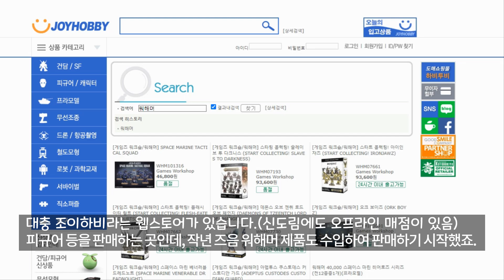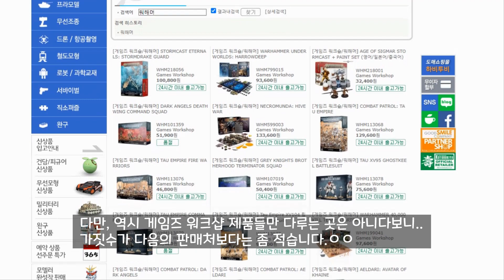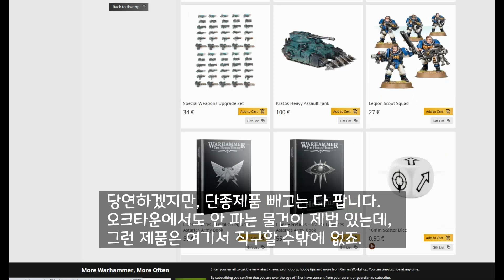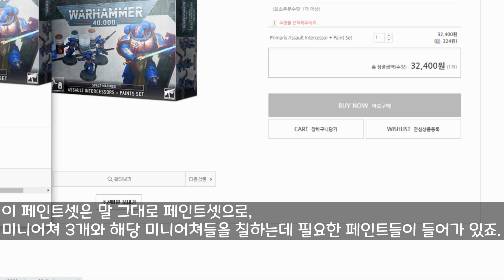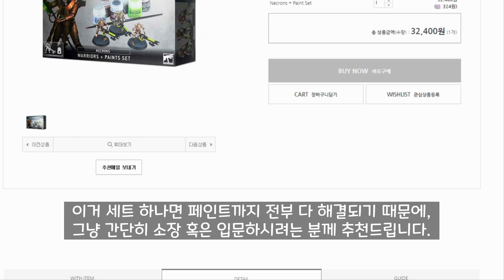워해머 미니어쳐 한국에서 구하기!